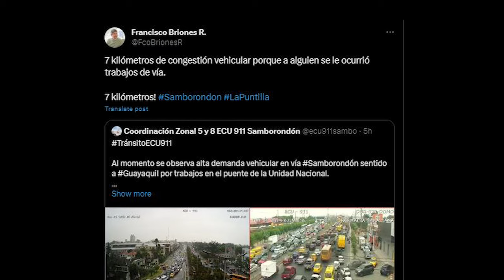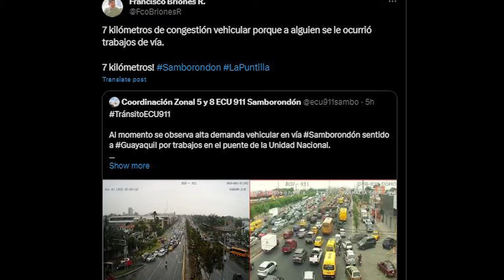La SANTA MU3RTE en GUAYAQUIL | El METRO de QUITO FUNCIONA - U NEWS 1/12